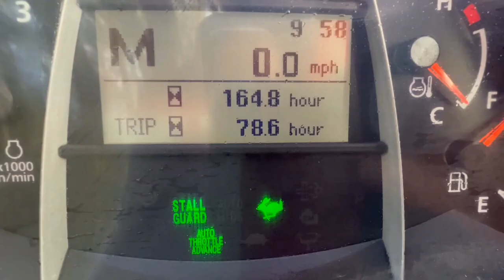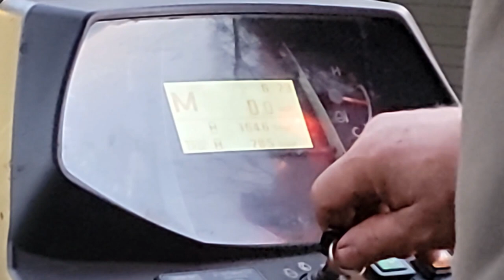M62 TLB Review 160 Hours